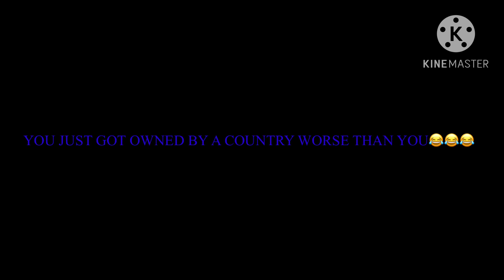EL SALVADOR COOKING UP A VICTORY AGAIN🗣️🗣️🗣️‼️‼️‼️⚠️⚠️⚠️🔥🔥🔥